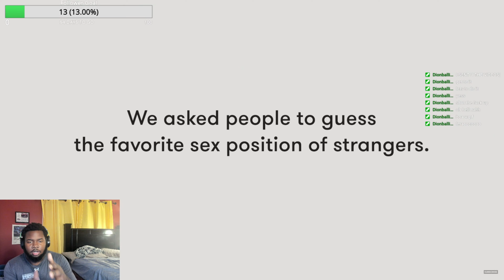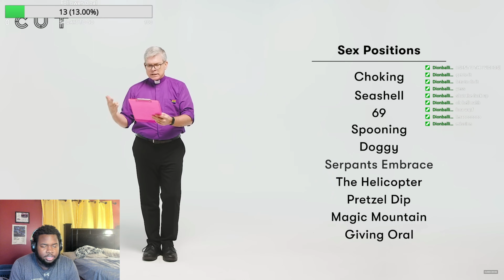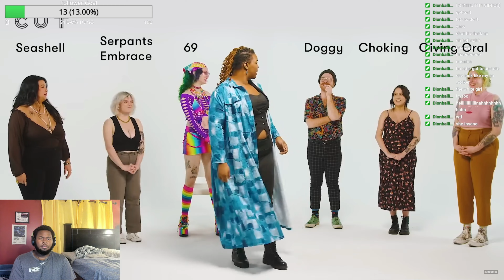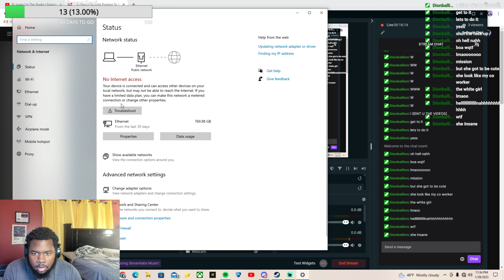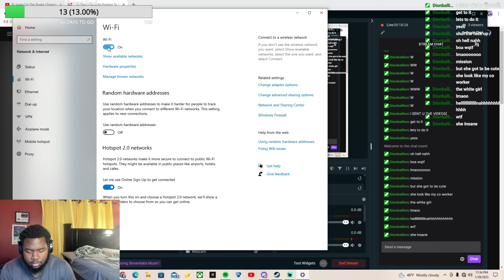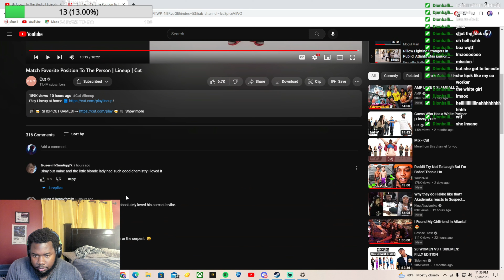Match Favorite Position To The Person | Lineup | Cut [REACTION]